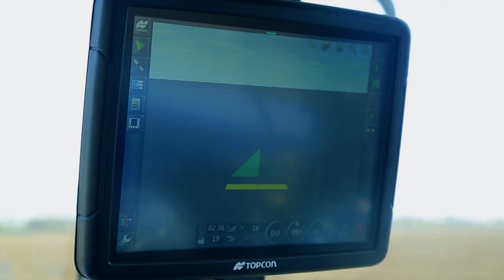ASG HOLDING UZBEKISTAN - Cotton field (cultivation)